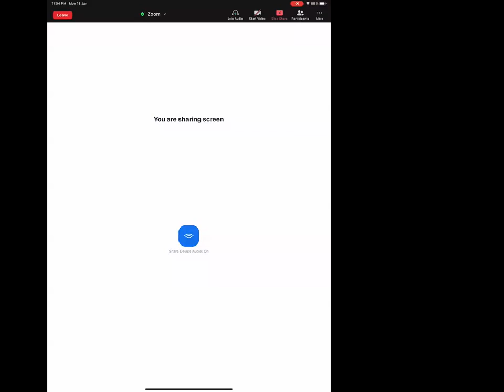On bounds of Fourier-coefficients of half-integer weight cusp forms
Sanoli Gun, Institute of Mathematical Sciences

Abstract: In this talk, we will discuss about omega results of Fourier-coefficients of half-integer weight cusp forms which are not necessarily eigenforms. This is a joint work with Kohnen and Soudararajan.